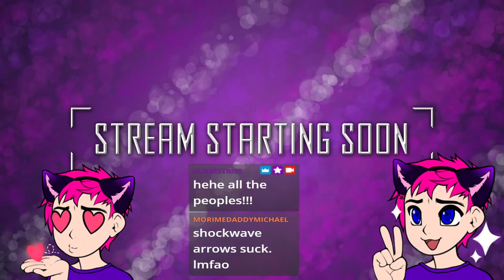Shockwave arrows are the best...change my mind (CC:) - Fortnite